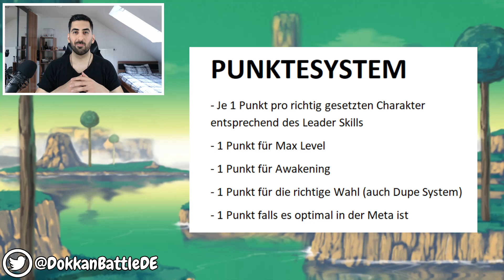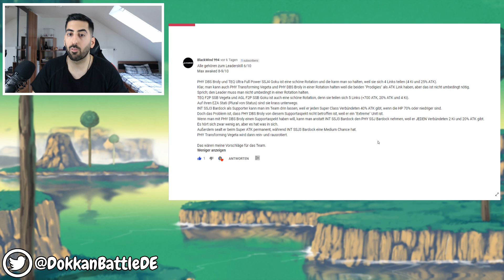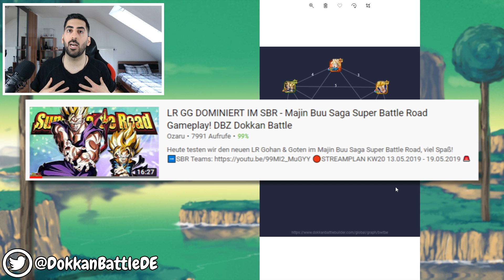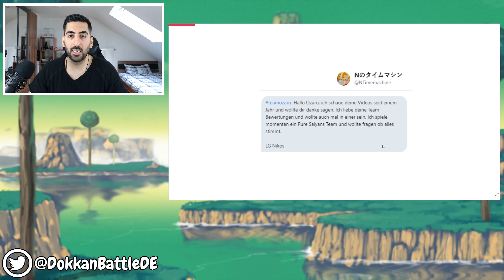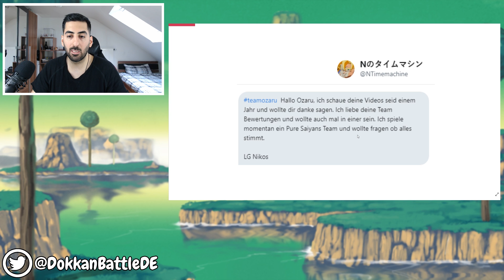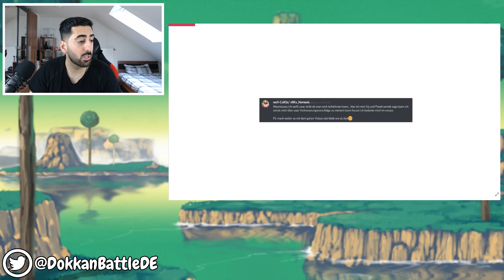ICH BEWERTE EURE DOKKAN TEAMS #75 - Der 24h Stream! DBZ Dokkan Battle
- Mo: ab 19/20 Uhr Dokkan Battlefield & Legends
- Di: ab 19/20 Uhr Dokkan & Legends
- Do: ab 19/20 Uhr Buuhan EZA